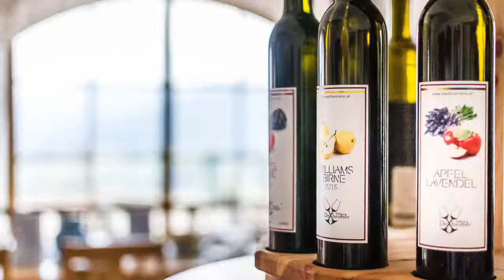Panorama-Picknick Hochhubergut Aschach/Steyr 30.06.2018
Genieße die wunderbare Aussicht in alle vier Viertel Oberösterreichs bei einem guten Gläschen und leckerem Essen. Um den Hof gibt es viele ruhige Plätzchen für ein gemütliches Picknick.
 Und das erwartet dich kulinarisch:
 Burger und Schmankerl vom Metzenhof, Most von den Mosttraun4tlern, Leckere Bauernkrapfen und Kaffee von der FF Mitteregg-Haagen, Eis vom Buburuza und noch vieles mehr ;-)
 Rund um den Hof gibt es auch für Kinder viel zu entdecken! Die Ziegen, Ponys, Hühner, Katzen und Hasen freuen sich auf Streicheleinheiten!
 Bei jedem Wetter!
 Eintritt frei!